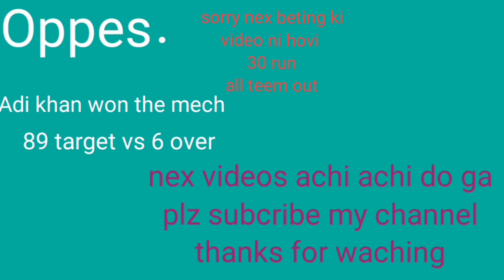Big big Cricket 🏏 mech Adi Khan.vs.Jamal khan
Age is se or khubsurat video mile gi aplogo ko yeto Meri pehli video ti age inshallah achi achi videos bnaye ge .sport for me plz subscribe to this Chanel .and ache ache comint kare video ko like zroor kare me khud b isi teem me kelta ho age inshallah Meri video b nazar ayen gi apko ...or ye mere channel ka Link he.